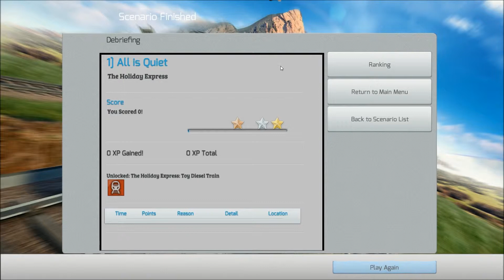Lets get festive: The Holiday Express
I don't get festive, you can't really get festive when you buy your family barbecue fuel every year.